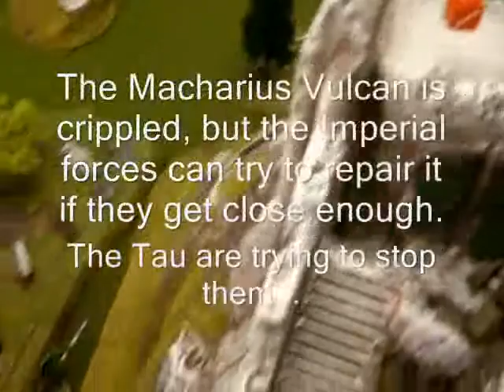Warhammer 40k - 3500 point Forces of the Imperium vs Tau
The Macharius Vulcan tank has been disabled in no-man's land. The Imperial Guard race to retrieve it, aided by a strike force from the Imperial Navy. Meanwhile, Tau forces gather to try and stop them.